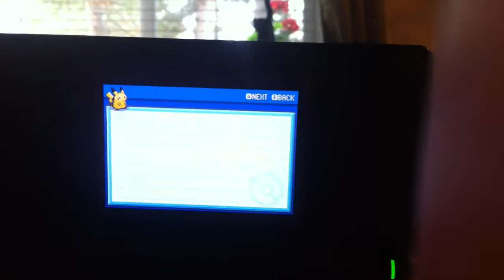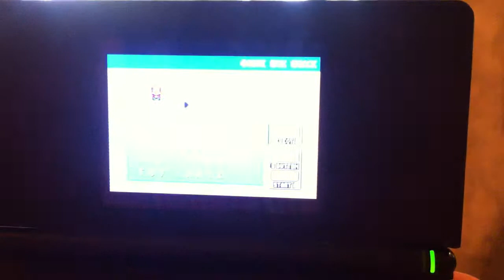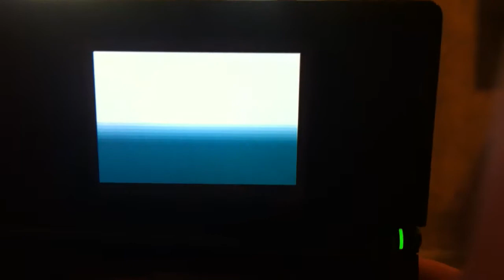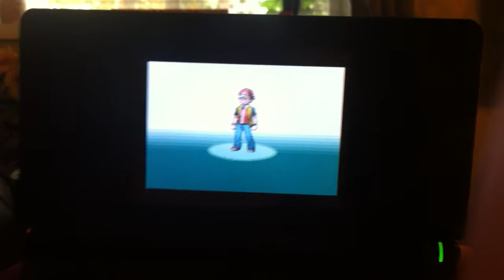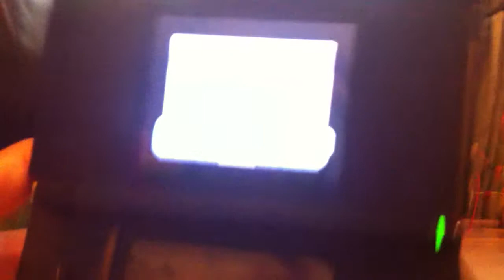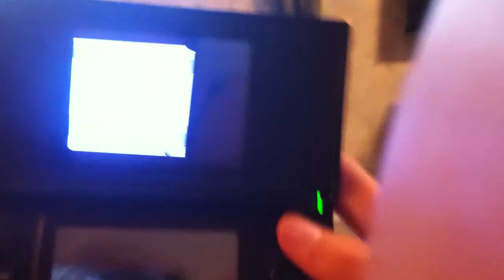Pokemon Leaf Green: I know what to do (1)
A Pokemon journey begins, in the kanto region. I play a game worth 20 to 200 dollars.